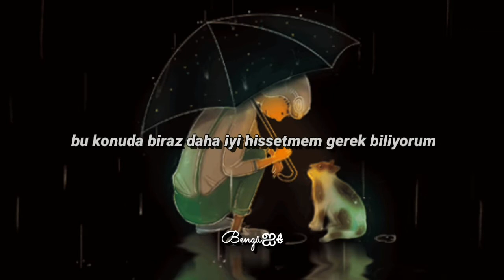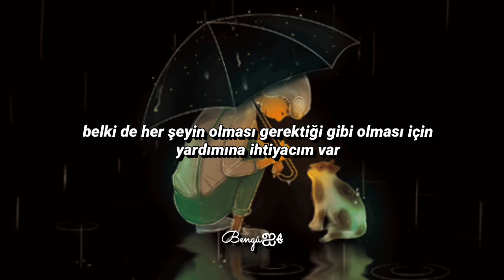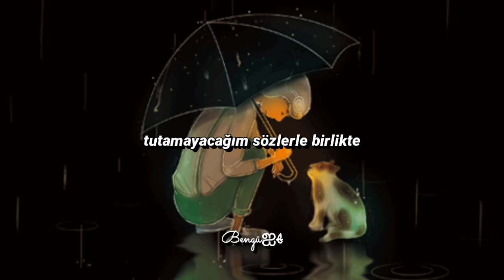Nick Wilson-Everybody but Me(Türkçe Çeviri)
mutsuz olan herkese 🍻

Summer through the window
But I can't seem to let go
And I know that I should feel
A little better 'bout it but I don't
Water runnin' off my skin
Tryna find a way to let you in
And I know the puzzle pieces
Wanna fit together but they won't

And I'd be the first to be there for you
If you needed me to
But can't turn the tide, I'm paralyzed

Show me what I can't see
'Cause I don't recognize me
Wide awake in my sleep
And it scares me, oh, it scares me
I'm tripping over my feet
With promises I can't keep
I don't recognize me

Everybody's happy
Everybody but me
And I know it's just the voices
In my head getting the best of me
Yeah, I thought that I would be alright
Thought I'd put up a better fight
Maybe now I need your help to get it back
To where it's supposed to be